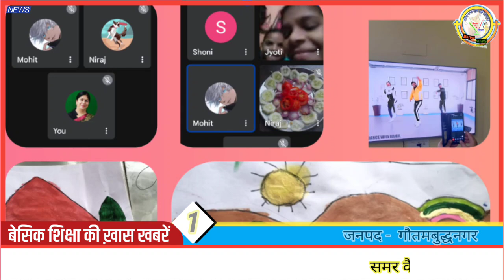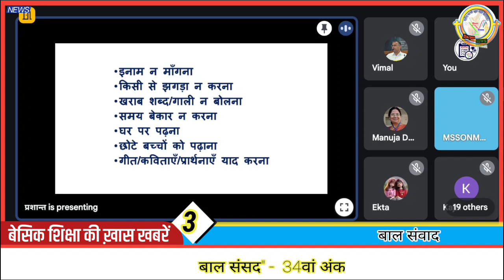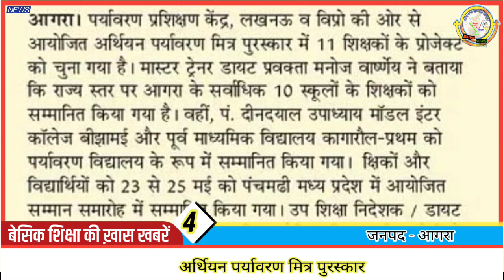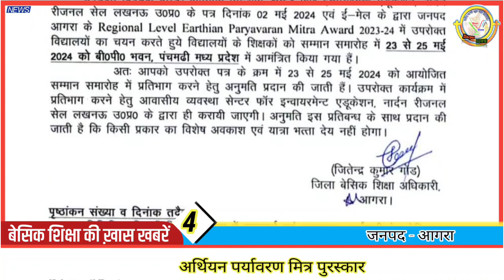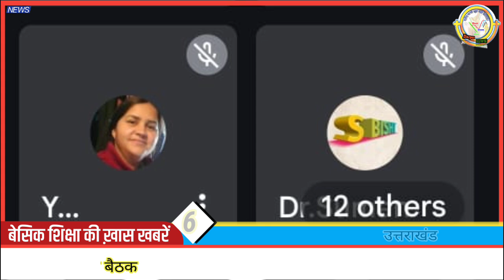शैक्षिक_दर्पण_न्यूज_बुलेटिन_111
अच्छा सोचो, अच्छा करो, अच्छे बनो।
आपका अपना बुलेटिन👇

प्रत्येक रविवार बेसिक शिक्षा के सभी सकारात्मक कार्य एक जगह देखकर आपको कैसा लगा? अपना फीडबैक जरूर लिखें। आपका फीडबैक ही हमें कुछ नये रूप में सेवा करने की शक्ति प्रदान करता है। फीडबैक लिखें👇

*नोट : आप अपने विद्यालय में किए गये सकारात्मक कार्यों को फोटो, वीडियों एवं संक्षिप्त विवरण के साथ मिशन शिक्षण संवाद की जनपद एडमिन टीम को अथवा मिशन के वाट्सअप नम्बर- 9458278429 पर निःसंकोच भेज सकते हैं। 🙏*
दर्पण प्ले लिस्ट (पिछली सभी न्यूज देखने के लिए क्लिक करें)
संकलन एवं सहयोग : टीम
मिशन_शिक्षण_संवाद परिवार